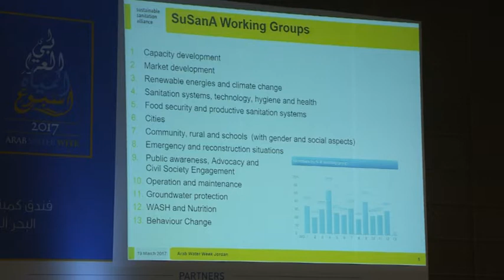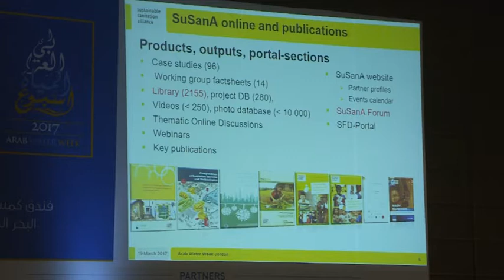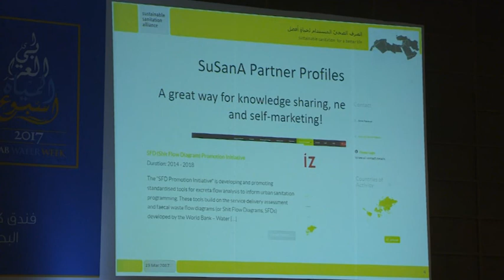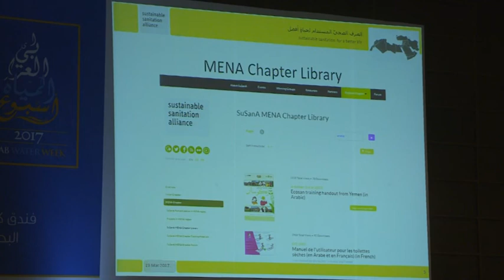Arab Water Week Session (3) Part 1 Scaling-up Sustainable Sanitation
Session 3: Scaling-up sustainable sanitation through the MENA Regional Chapter of the Sustainable Sanitation Alliance (SuSanA) Organized by: GIZ -Jordan in cooperation with SDC

Introducing SuSanA - A Global Sanitation Community, Christoph Luthi
SuSanA - Regional Chapter MENA, Dr. Susanne Bieker
Compendium of Sanitation Technologies in Emergencies, Thorsten Reckerzugl
cewas Middle East - Innovating Water & Sanitation Solutions for the Middle East